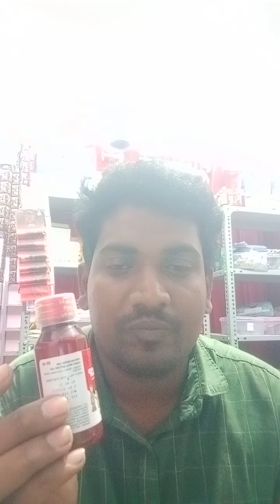Paracetamol paediatric oral suspension (paracip suspension)